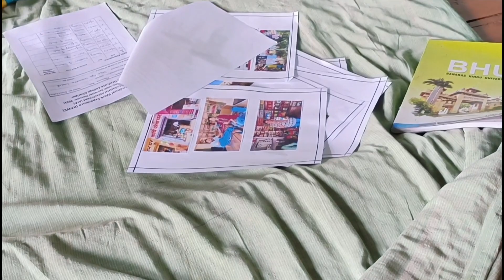College Jana Tha Hospital Phuch Gae 🥺😥|| Daily Vlog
College Jana Tha Hospital Phuch Gae 🥺😥

Hey everyone !!

I hope you guys love to watching my videos 🙈

This channel is all about family vlog , lifestyle nd everything you need 😍